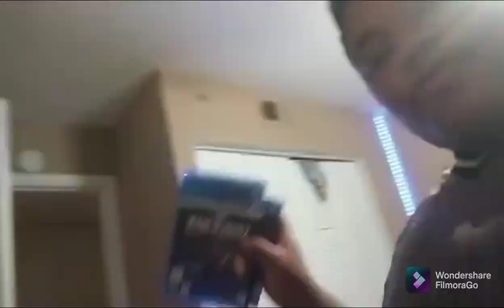Happy New Year 2022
FilmoraGo HAPPY NEW YEAR 2022